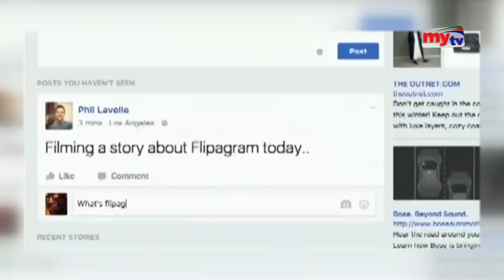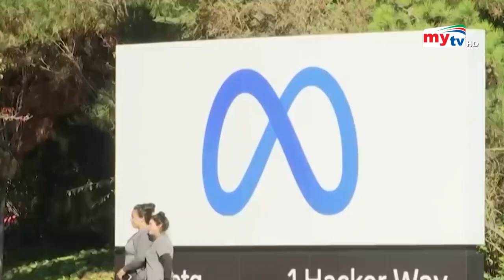কিভাবে কমেছে ফেসবুকে ফলোয়ারের সংখ্যা ? | Facebook Follower Glitch | Bangla News | Mytv News